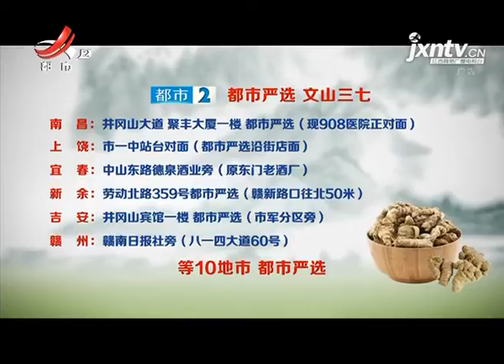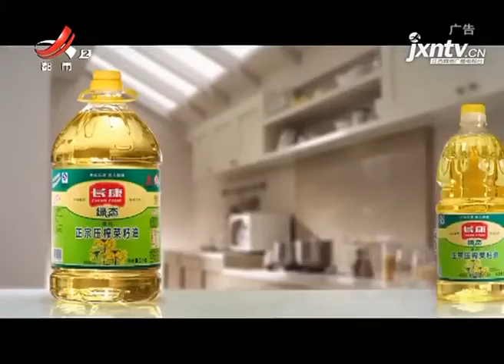《地宝当家》20200623 象山森林公园